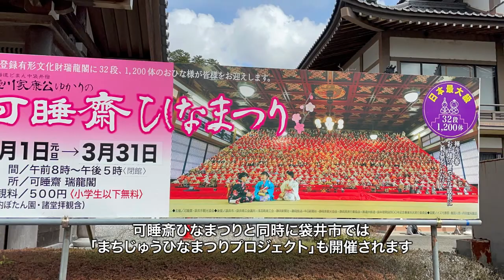3.歳時記を歩く 春を呼ぶひなまつり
‹内容›
2021年2月下旬から3月初旬のひなまつりの頃までの様子を紹介します。
―自然の様子―
冬から春に変わる頃、梅、菜の花、ふきのとう、早咲きの桜

―街の様子
ショッピング街や東京スカイツリーや東京タワーのライトアップ

―ひなまつりの食べもの―
ひなあられ、ひしもち、ちらし寿司など

―時代とともに変わるひな人形―
江戸後期　　　 古今雛　　嘉永5年のもの
明治　　　　　古今雛
明治から大正　御殿飾りひな人形
昭和から続く　屏風段飾りひな人形

―平成から現在までのひな人形―
7段飾り
5段飾り
3段飾り
立ち雛
りりしいお顔から、ほっこりかわいらしいひなの顔

―手作りのおひなさまたちー
子どもが作るおひなさまなど

―ひなまつりを楽しむ地域のイベントー
静岡県　伊豆稲取　　「雛のつるし飾りまつり」
静岡県　袋井市　　　「可睡斎ひなまつり」